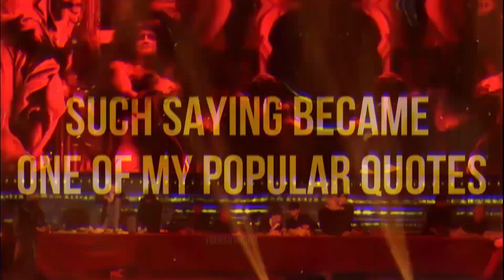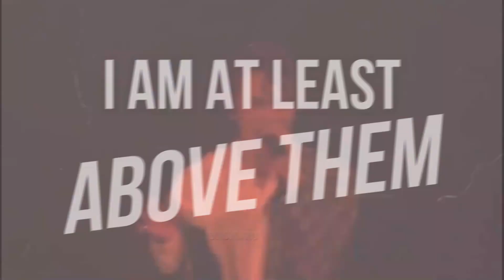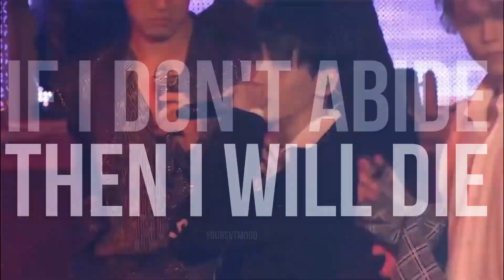Un Haeng Il Chi (Full Version)- Hiphop Unit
Hello my fellow CARATs! This is @yoursvtmood! We finally made it to Youtube.
When re-posting the videos, please DM/message me the link of your post. Thank you!

The videos that I will be uploading on YouTube are longer or full versions of the edits I post on Twitter.